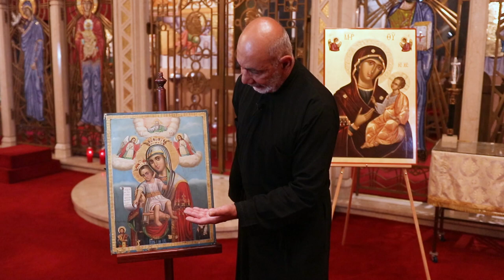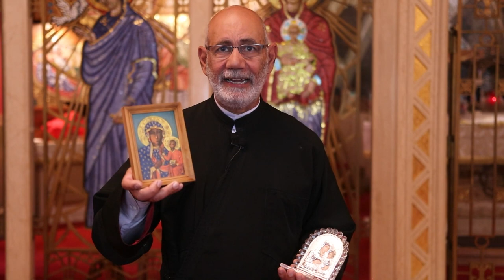The Different Styles of Orthodox Icons | Greek Orthodoxy 101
In the second of a two-part series exploring iconography, Father Maggos explores the different styles of Orthodox icons.